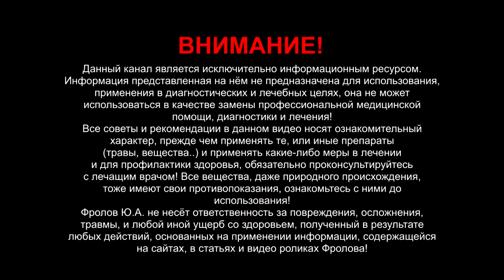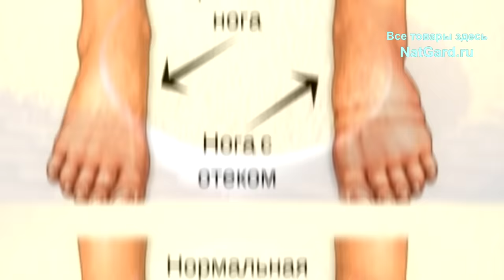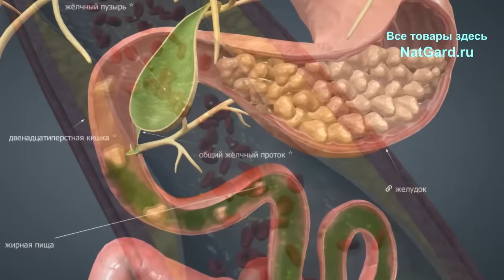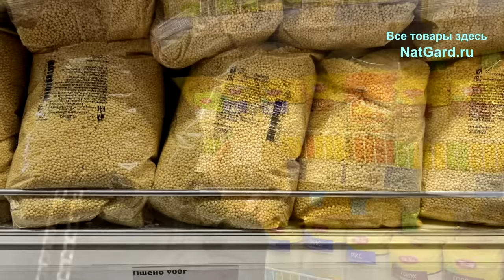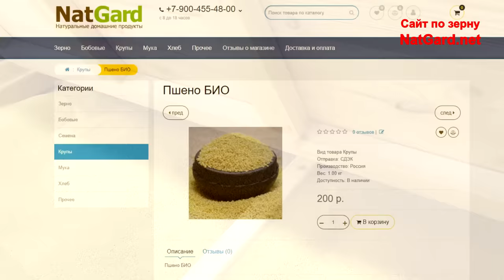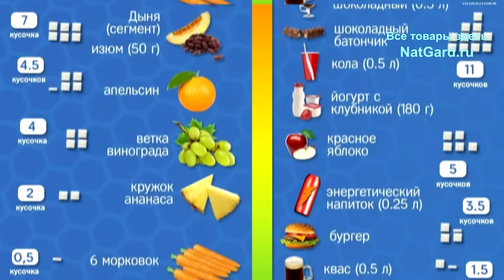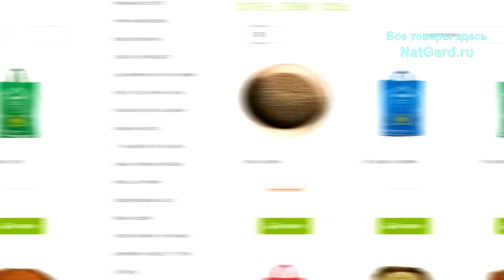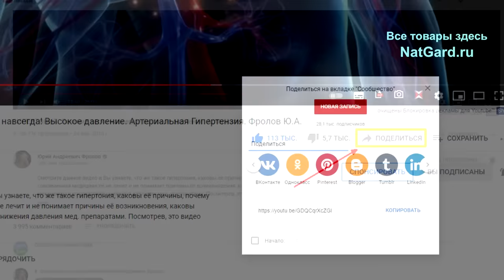ПШЕНО - самая полезная КАША: снимает отёки, выводит антибиотики из организма, укрепляет зубы и кости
Её выращивают более 5 тысяч лет, низкий гликемический индекс, снимает последствия менопаузы, выводит антибиотики из организма, содержит органические: йод, медь, фосфор, триптофан, В1, лизин, пролин, 12% белка, в ней резистентные крахмалы, полезна для кишечника.. Снижает холестерин, снимает отёки, укрепляет зубы, в ней нет лектинов и глютена. Как её правильно готовить? Какую надо покупать, чтобы была вся ЭТА польза?

❗ Продажа земли 150 Га Фроловым!

👁️ Навигация (тайм-коды):
0:00 Вот почему ЭТА каша самая полезная!
3:39 Какое пшено покупать? Где купить безопасно?
5:25 Как правильно готовить пшёную кашу?
7:16 Где и как купить ЭТУ БИО крупу?
7:38 Королевская каша: интересный факт.
9:35 Где купить и получить в любой стране мира?